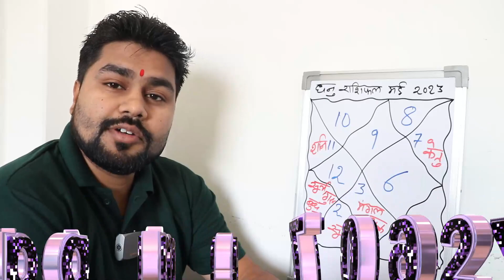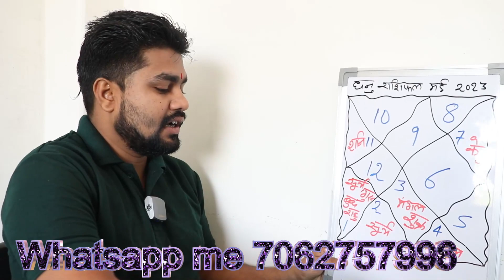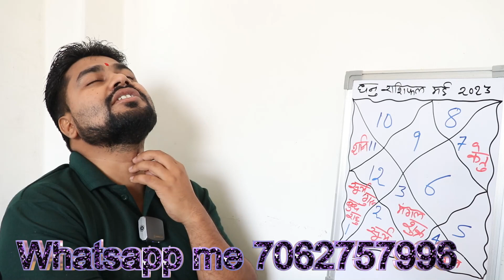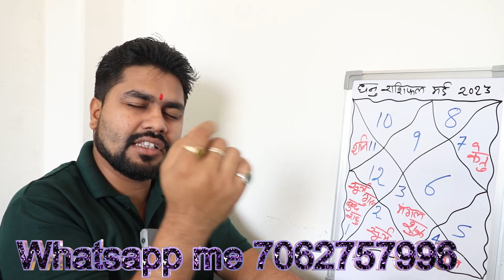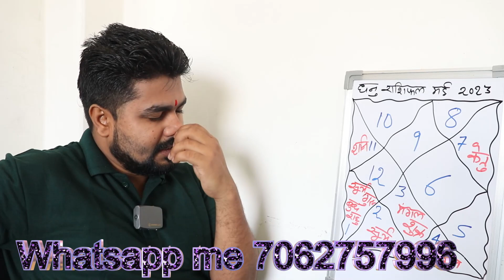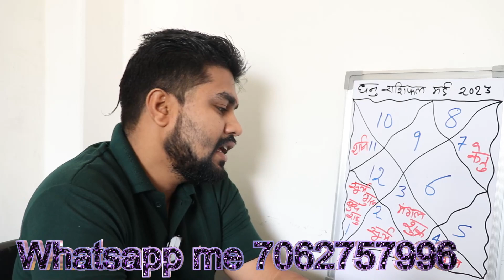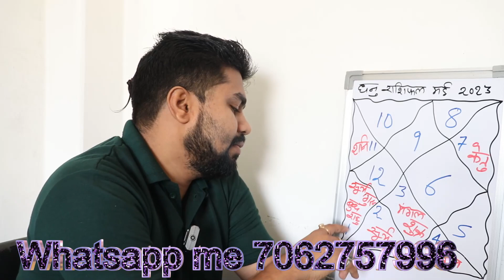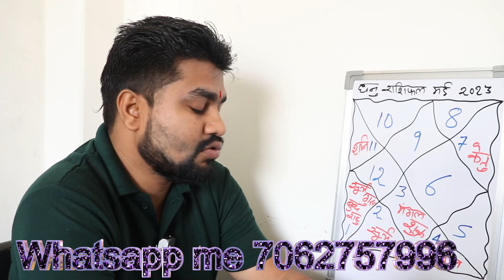धनु राशि मई २०२३: करियर और व्यवसाय में सफलता के योग | Dhanu Rashifal May 2023 |Sagittarius horoscope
धनु राशि मई २०२३: करियर और व्यवसाय में सफलता के योग | Dhanu Rashifal May 2023: Tips for maintaining a positive outlook and staying motivated.

Dhanu Rashifal May 2023: Predictions for significant events,
Love and relationships balance for Dhanu Rashifal May 2023,
Career and business success tips for Dhanu Rashifal May 2023,
Health and fitness advice for Dhanu Rashifal May 2023,
Financial forecast for Dhanu Rashifal May 2023,
Improving family and relationship dynamics for Dhanu Rashifal May 2023,
Education and study-related suggestions for Dhanu Rashifal May 2023,
Dhanu Rashifal May 2023: Balancing personal and professional life,
Spirituality and inner growth insights for Dhanu Rashifal May 2023,
Dhanu Rashifal May 2023: Tips for maintaining a positive outlook and staying motivated.,